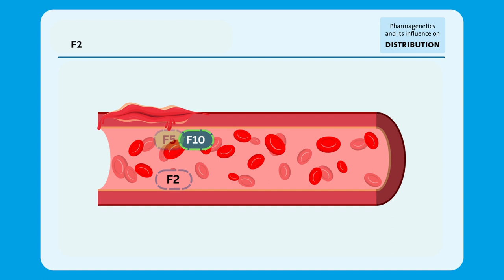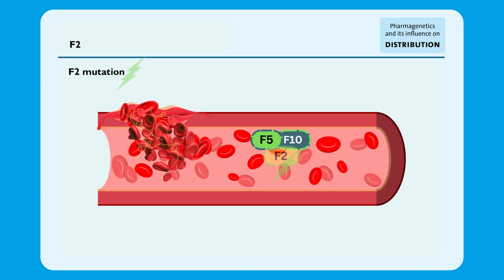F2 Gen - Erklärung von Genvariationen und Wirkmechanismus - Faktor 2 (Deutsch)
Das F2-Gen – Wie können sich Genmutationen auf Sie auswirken und warum ist das so? Erläuterung des Funktionsmechanismus, Faktor 2